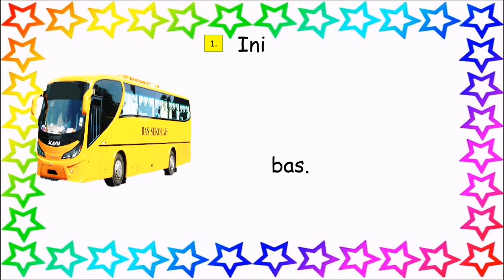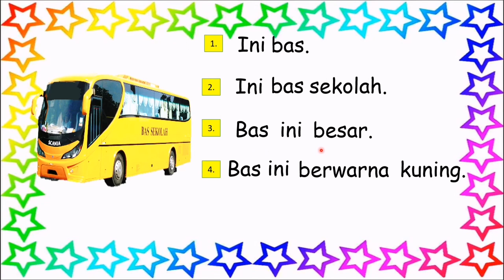bas sekolah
mari kita membaca ayat pendek.